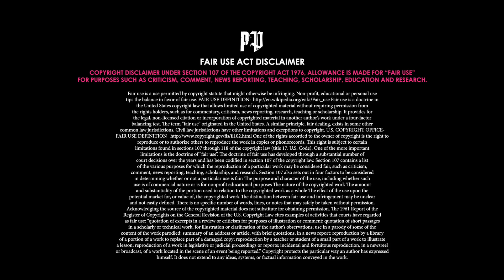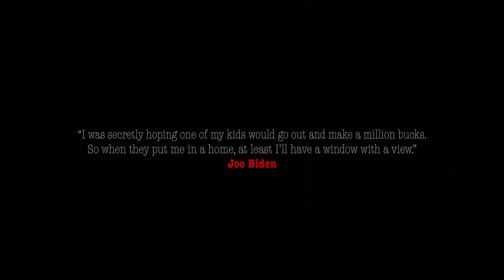The Bidens: we're a Happy Family I interview I speech I bike I ice cream I song I quotes I tribute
President Joe Biden faces rough week ahead

Biden impeachment going to uncover greatest corruption scandal in US history